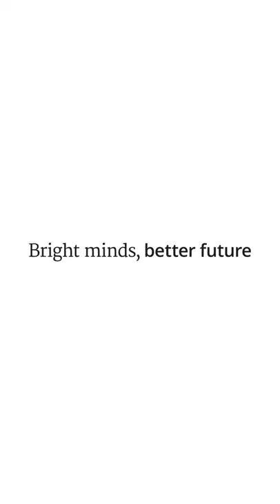I am a scientist - Johan Rozenbrand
‘I am a scientist’. Find out more about this scientist and the research of Utrecht University's Faculty of Science.

Johan Rozenbrand - Assistant Professor Department of Pharmaceutical Sciences